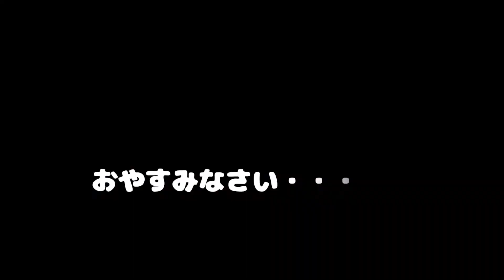【主観視点】胸の上にいる、なかなか寝落ちしない猫と添い寝しておやすみなさいをする動画。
「つゆ(♂)」が胸の上で添い寝してくれました。
でも、なかなか寝そうで寝ない「つゆ」。

そんな「つゆ」と一緒にうとうと出来る「寝落ち動画」になっているはず！？

‹‹Google翻訳→Google translation››
Title：[Subjective point of view] A video of sleeping with a cat on the chest that does not easily fall asleep.

"Tsuyu (♂)" slept on my chest.
However, "tsuyu" that seems to sleep easily and does not sleep.

It should be a "sleeping video" that you can finally do with such "tsuyu"! ??

◆◆◆猫あめつゆチャンネル◆◆◆
保護した三毛猫♀「あめ」とキジ白♂「つゆ」との動画を投稿していきます！